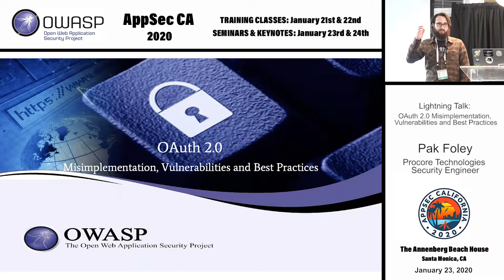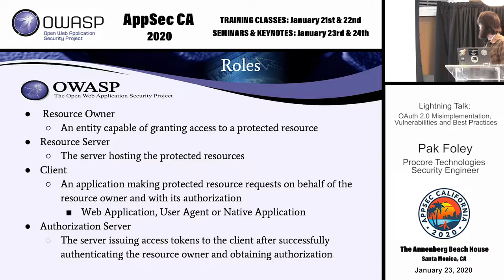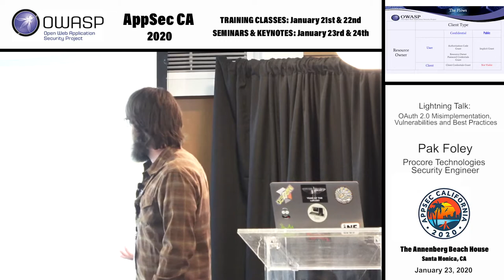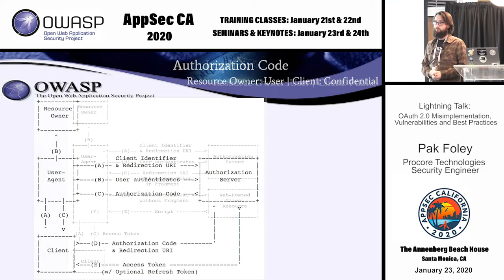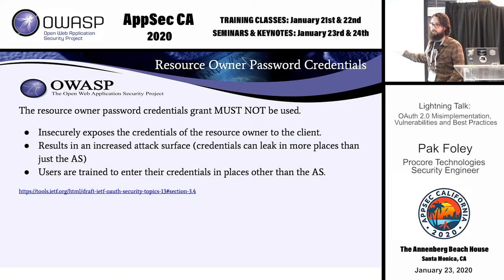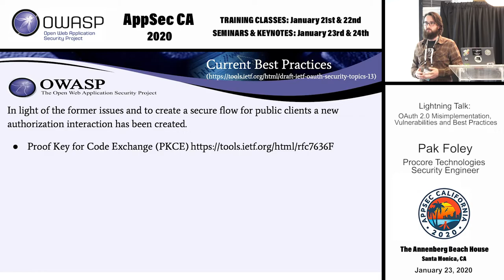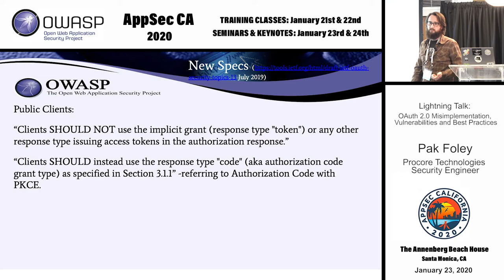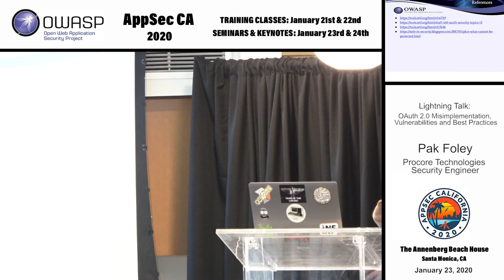Lightning Talk: OAuth 2.0 Misimplementation, Vulnerabilities and Best Practices - Pak Foley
OAuth 2.0 is an authorization framework that enables third party applications to obtain temporary limited authorization to access a protected resource on behalf of a resource owner. The framework is defined by authorization interactions that are each restricted to the type of client obtaining authorization and the type resource owner that must grant access. Diverging from these defined restricted interactions can open up various interception and redirect attack vectors that can grant a malicious actor access to protected resources. For this talk, we will be discussing Public Clients vs Confidential Clients, User Authentication vs Client Authentication, Proof Key for Code Exchange (PKCE) for Public Clients, and how restricting certain OAuth flows to either Public or Confidential Clients is required to mitigate unauthorized access to protected resources.

Pak Foley
Security Engineer, Procore Technologies
Pak Foley is a Security Engineer at Procore Technologies. He has specialized in Identity and Access Management with a focus on architecting enterprise OAuth and SAML solutions for authentication and authorization throughout distributed systems.